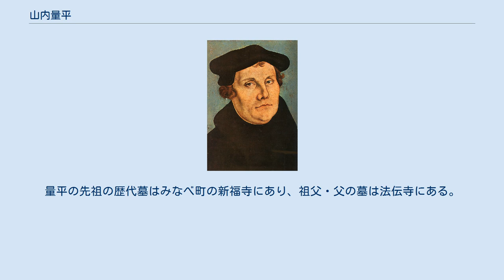山内量平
山内 量平（やまのうち りょうへい、1848年9月5日（嘉永元年8月8日） - 1918年（大正7年）11月11日）は、明治時代に活躍した、日本福音ルーテル教会における日本人最初の牧師である。
妹の季野は植村正久妻である。
 嘉永元年8月7日（1848年9月4日）神職・山内繁憲の二男として、紀伊国日高郡北道村（現 和歌山県日高郡みなべ町）に生まれた。
諱は憲孝、幼名は亮次郎。
のち「量平」と改める。
母は紀伊藩御典医・野上応聞の長女・三千代。
山内家は醸造業「松屋」を営む素封家で、郷社「須賀神社」の祠掌に出仕する家柄であった。
 長じて、紀伊田辺藩の藩校・修道館の教師となり、明治維新以降は巡査部長として奉職するが、明治12年（1879年）父繁憲の死去に伴い官を辞して家業を継いだ。
 明治14年（1881年）5月17日、紀伊国日高郡志賀村（現 和歌山県日高郡みなべ町）の庄屋川瀬六郎左衛門の娘・川瀬幹枝と婚姻。
 のち税吏と諍いを起こして出荷停止の措置を受け、それが基で信用失墜と損失を蒙って零落するが、カンバーランド長老教会の宣教師J・B・ヘールと協力者大石余平の教えにより回心する。
 明治17年（1884年）に洗礼を受けて、田辺教会の長老になる。
明治20年（1887年）に東京に移り深川教会の長老になる。
妹が日本基督教会の植村正久と結婚した関係で、植村正久の『日本論評』『福音新報』の出版を手伝う。
 ルーテル教会の最初の宣教師ジェームス・シェーラーの日本語教師になる。
シェーラーたちが佐賀の伝道に赴いたので、山内一家も同行する。
養女・山内綾が鈴木直丸と結婚して、直丸が山内姓を名乗る。
 明治27年（1894年）、マルティン・ルターの教義を和訳した『十字教会教理問答』を著わす。
 明治32年（1899年）、山内量平と娘婿の山内直丸が按手礼を受けて、日本福音ルーテル教会の最初の牧師になる。
佐賀教会の教会創設に尽力する。
 明治38年（1905年）には博多の伝道に携わり、大正5年（1916年）に博多教会の会堂を建設する。
大正6年（1917年）には大阪伝道を始め、天王寺村、大阪市南区烏森に講義所を建てる。
しかし、体調を崩し翌大正7年（1918年）には伝道を引退し、9月18日に故郷の紀州田辺で昇天。
享年71歳。
 山内家の祖は相模国山之内荘を貫して氏と為した。
本姓は藤原氏である。
先祖が相模国より伊勢に遷り、天正5年（1577年）紀伊国南部郷に来住して松原を開墾し一村を築いた。
現在の和歌山県日高郡みなべ町大字山内である。
量平の先祖の歴代墓はみなべ町の新福寺にあり、祖父・父の墓は法伝寺にある。
祖父・山内繁樹の墓はみなべ町文化財に指定されている。